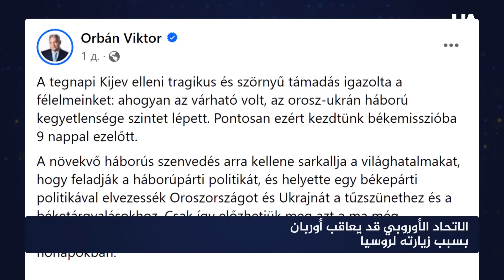الاتحاد الأوروبي قد يعاقب أوربان بسبب زيارته لروسيا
بروكسل قد تعاقب أوربان بتقصير المدة الرسمية لرئاسة بلاده لمجلس الاتحاد الأوروبي وقد تنقل هذه المهام إلى بولندا، بسبب زيارته الأخيرة لموسكو دون تنسيق مع الدول الأعضاء